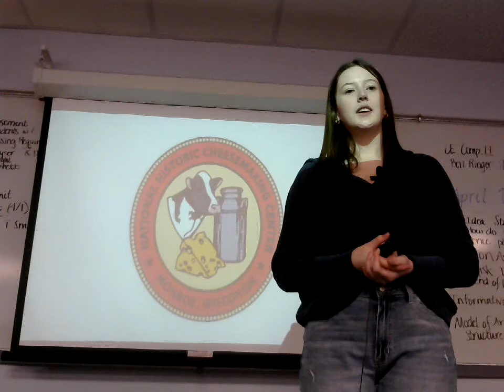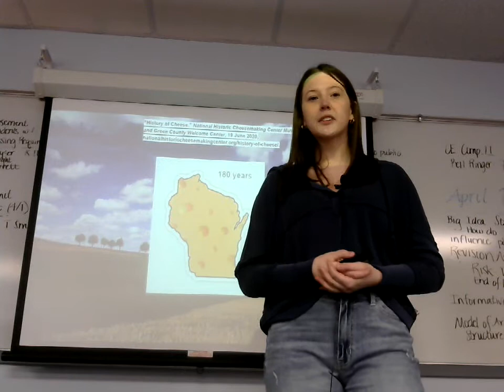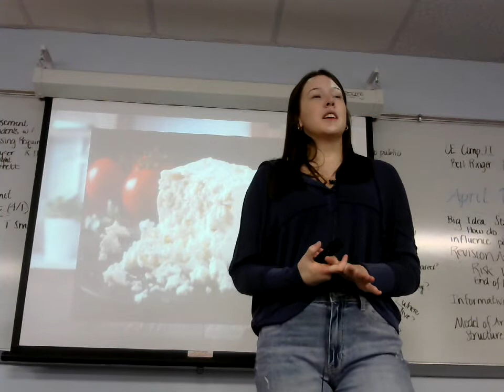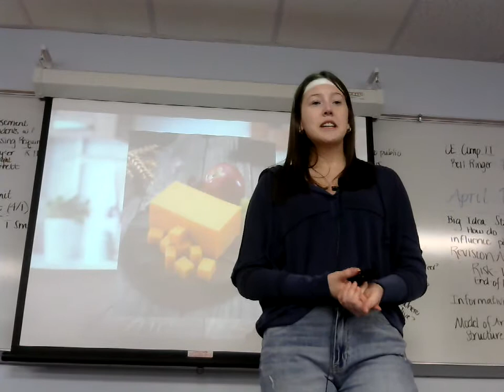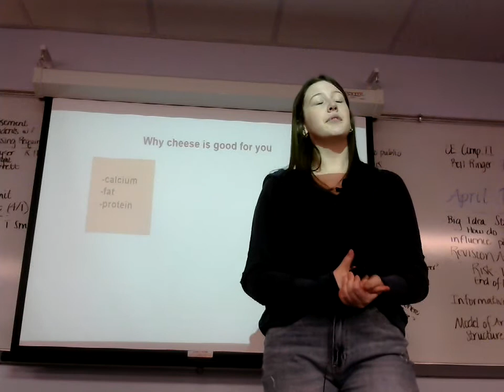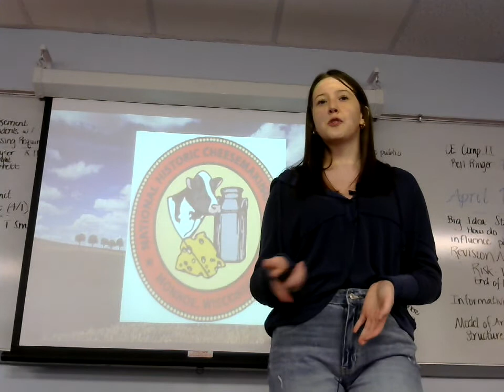Informative; Olivia Morrow (Cheese)